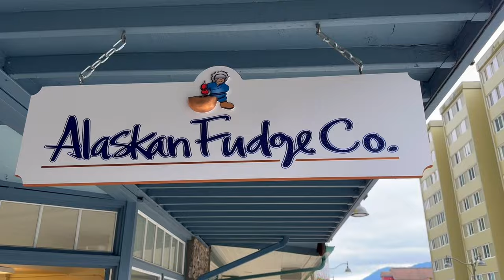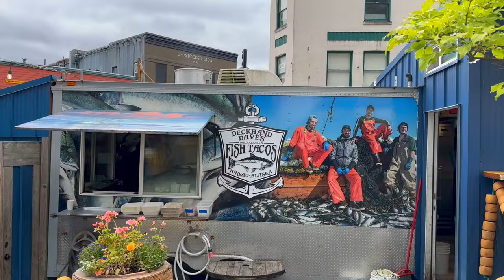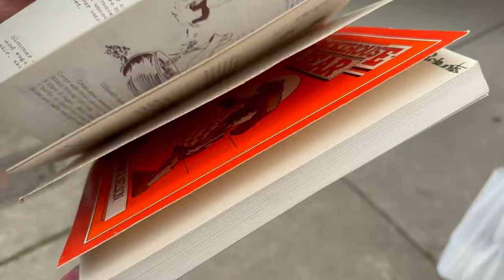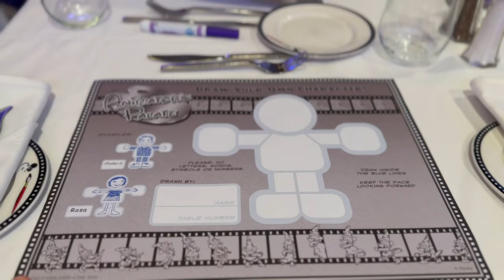dreams do come true (& get crushed) on an Alaskan Disney Cruise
All aboard our alaskan disney cruise! We booked this disney cruise with academy travel and set sail in august for 7 days of an end to summer vacation on the disney wonder. This video will give you an overview of the trip, but more detailed videos to come on shorts and my instagram accounts

follow @colormecourtney on instagram & @colormemagic (my disney only account)

&&&& stay tuned for a disney cruise GIVEAWAY coming to @colormemagic on the 25th! you'll get an extra entry when you comment on this video & subscribe to the channel, so do it now if you'd like!!!

All outfits are linked:

Chevron shirt: old/asos

FIFTEEN:
Jeans: Revolve/old